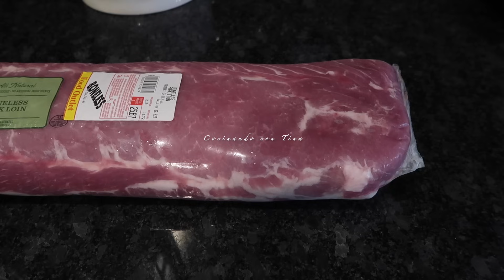GUISADO PARA TAMALES